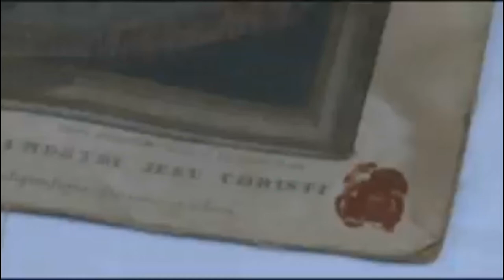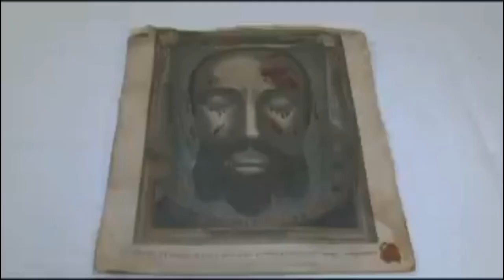Jesus Christ Is And Was A Negro Here’s 100% Proof!!!!!!!!!! All Christians Should Watch!!!!!!!!!!!!!